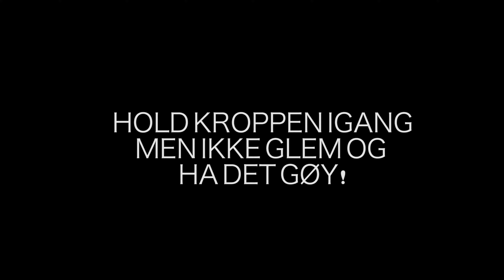pt sommer blogg 3